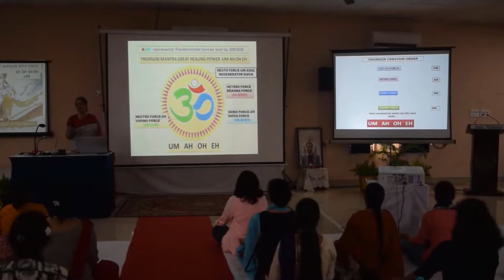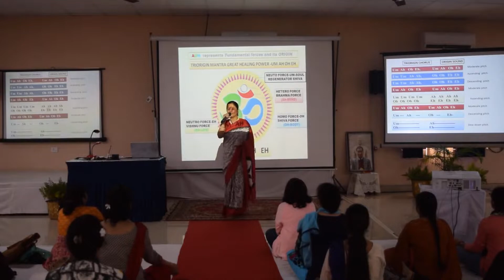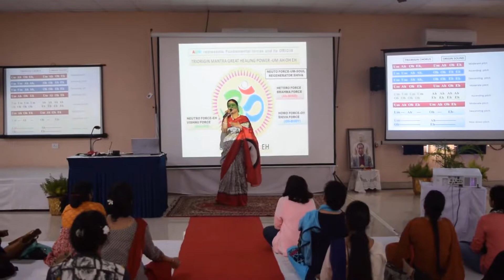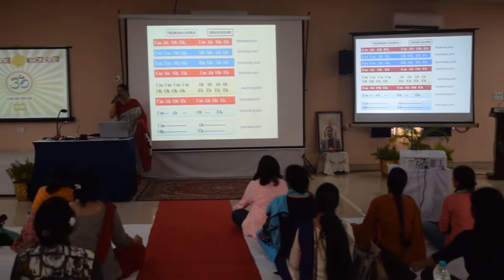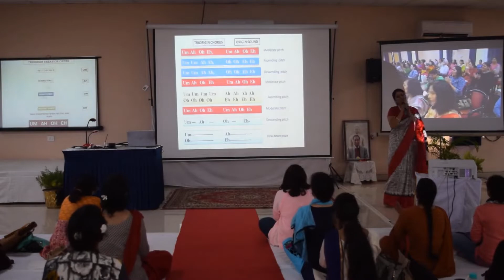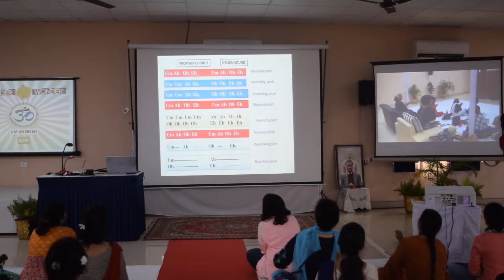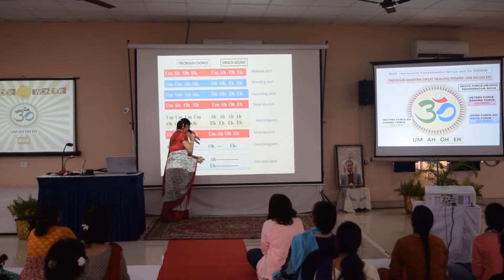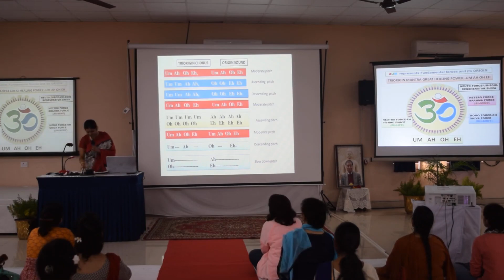Creators Sound UM AH OH EH, Triorigin Creation Sounds,The Most Powerful Sounds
TRIORIGIN SMILE MEDITATION